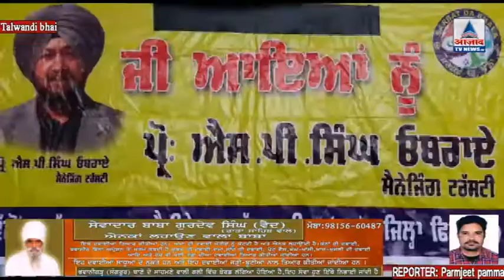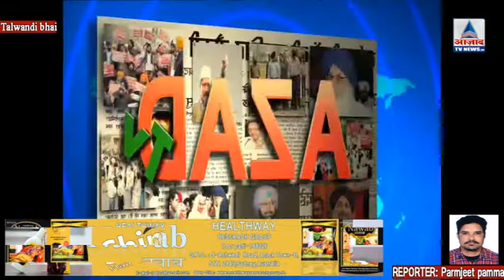ਚੈਰੀਟੇਬਲ ਟਰੱਸਟ ਵੱਲੋਂ 30 ਗਰੀਬ ਅਤੇ ਬੇਸਹਾਰਾ ਪਰਿਵਾਰਾਂ ਨੂੰ 500+ ਰੁਪਏ ਪੈਨਸ਼ਨਾਂ ਵੰਡੀਆਂ